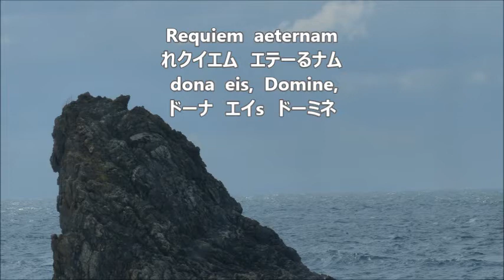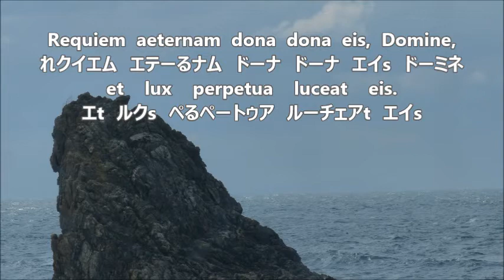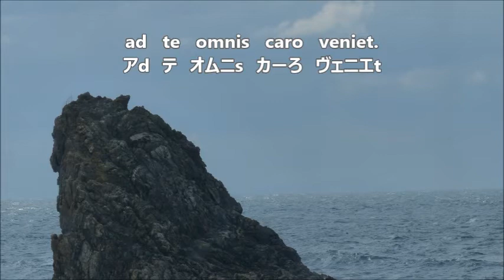フォーレ 「レクイエム」より １．キリエ テノールⅠ Faure-Requiem １．Introitus et Kyrie TenorⅠ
合唱曲・音取り　１．キリエ　テノールⅠ
Faure-Requiem　１．Introitus et Kyrie　TenorⅠ